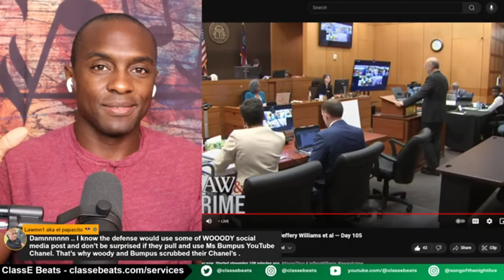Judge Whitaker REFUSES To Watch This Video In Court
Links

Artists

Producers